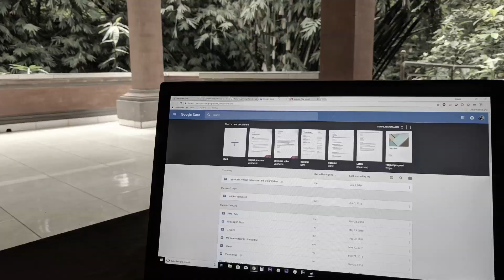Ants can carry a gecko UP A WALL | Bali Animals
((Stick around to the end to see some raw, unedited shots.))

In our third AirBnB we got up close and personal with some of Bali's wildlife. Unfortunately for Ashley it was mostly lizards, geckos, and insects.

Any unfortunately for me trying to record VO,, there was a wild rooster who lived in the nearby river.

Nonetheless, I witnessed something absolutely amazing: a group of ants carrying a gecko up a wall. To where? I don't know, unfortunately I didn't get to see the end of the voyage. But I do know I'll never forget it.

I paused the footage and counted 25 ants, which weight around 1mg each. The (baby) gecko was around 3 inches long and according to google weighed approximately 3g.

If I'm doing the math correctly, that means each ant was carrying 120x its own weight vertically. Nature is amazing